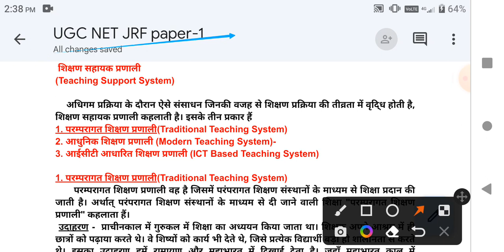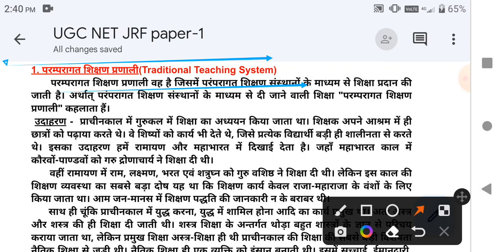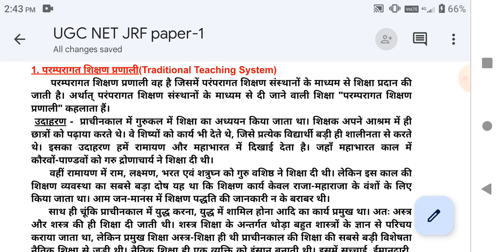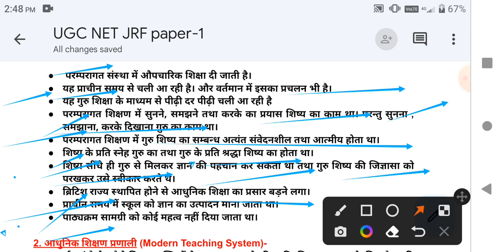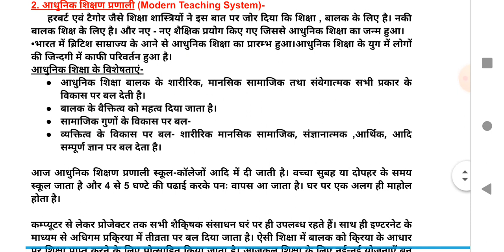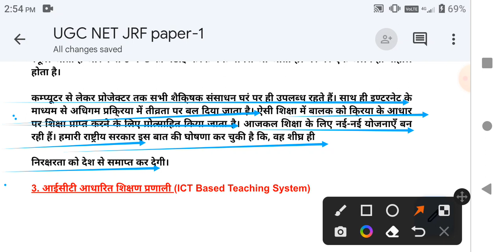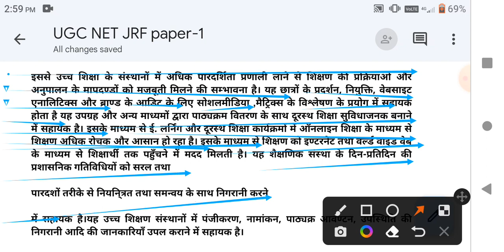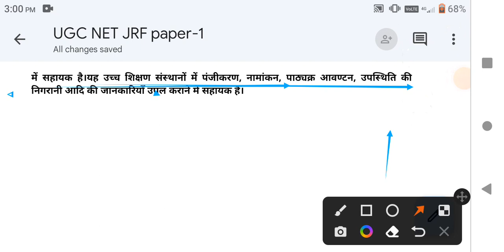शिक्षण सहायक प्रणाली||परम्परागत शिक्षण प्रणाली|| आधुनिक शिक्षण प्रणाली||आईसीटी आधारित शिक्षण प्रणाली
शिक्षण सहायक प्रणाली(teaching support system)
||परम्परागत शिक्षण प्रणाली(traditional teaching system)
|| आधुनिक शिक्षण प्रणाली(modern teaching system)
||आईसीटी आधारित शिक्षण प्रणाली(ICT based teaching system)
UGC NET JRF PAPER-1
unit-1
teaching aptitude
class-7